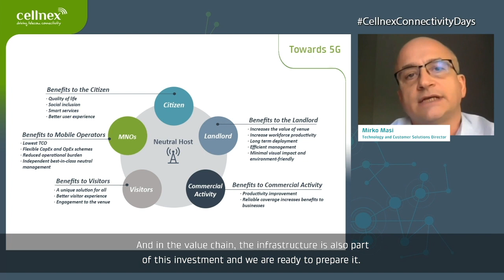Benefits of a neutral and shared telecom infrastructure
The next-generation of mobile networks

Neutral and shared infrastructure means to reduce costs of the deployment. This could help not only the mobile network operators (MNOs), but also the final user to have new technologies quickly in the market.